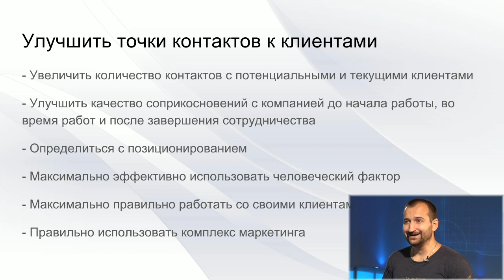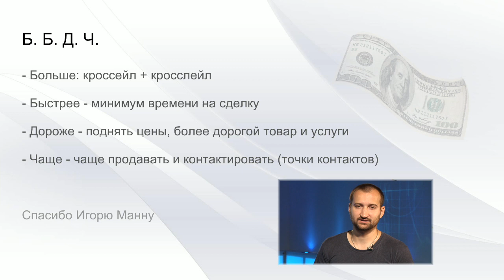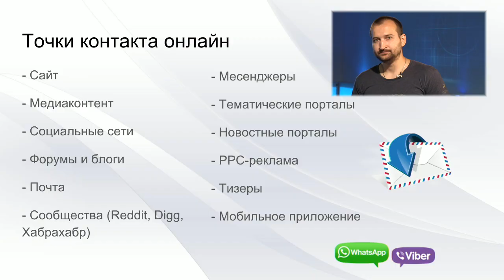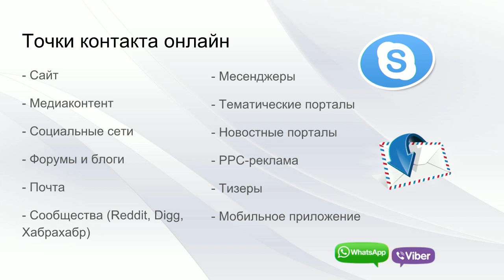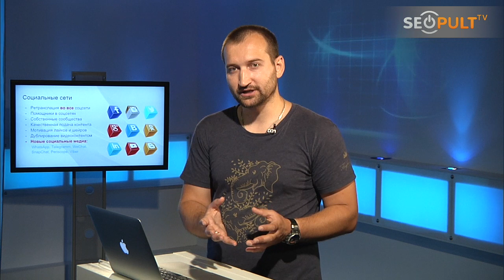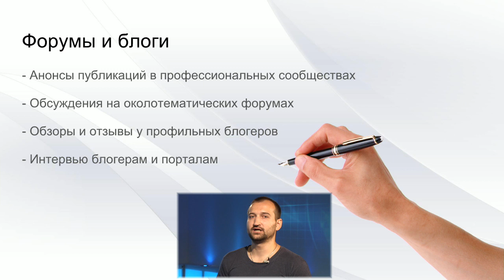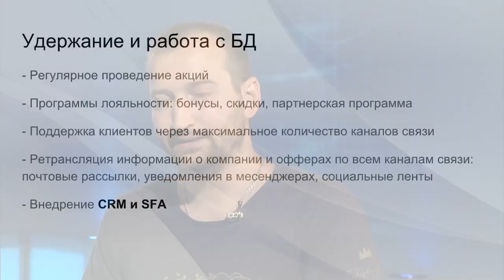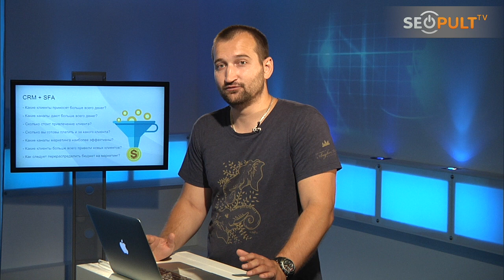Как привлечь и удержать новых клиентов?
Как привлечь новых клиентов с помощью различных маркетинговых инструментов? Эксперт по интернет-маркетингу проекта Seo.Ua Тарас Гуща расскажет о продвижении продуктов и услуг в интернете, увеличении клиентской базы, а также об удержании и возврате посетителей сайта.

Из мастер-класса вы узнаете:
- как увеличить количество контактов в сети;
- о методах распространения медиаконтента в сети;
- как повысить эффективность PPC-рекламы и электронной почты;
- как работа с CRM и SFA поможет удержать, а также вернуть клиентов;